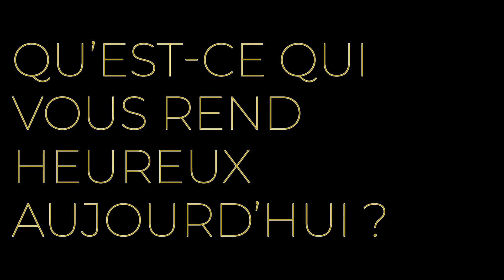Tomy Gousset, la tête dans les étoiles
C'est en 2003, après un reportage à la télévision sur l'école FERRANDI Paris, que Tomy Gousset a LE déclic. Le déclic qui le fait se tourner vers un métier de passion et de transmissions : la cuisine.
Il partage son histoire d'excellence culinaire et entrepreneuriale.

Dans le cadre du centenaire de FERRANDI Paris, retrouvez des portraits d'anciens de l'école qui sont devenus des références, chacun dans leur domaine, et qui partagent des valeurs communes telles que la rigueur, la créativité, l'exigence, la curiosité ou encore la générosité.

It was in 2003, after a television documentary on FERRANDI Paris, that Tomy Gousset had THE trigger. The one that made him turn to a profession of passion and transmission: cooking.
He shares his story of culinary and entrepreneurial excellence, strongly linked to the French school of culinary arts and hospitality management.

As part of the 100th anniversary of FERRANDI Paris, find portraits of alumni of the school who have become references, each in their own field, and who share common values such as rigor, creativity, high standards, curiosity and generosity.